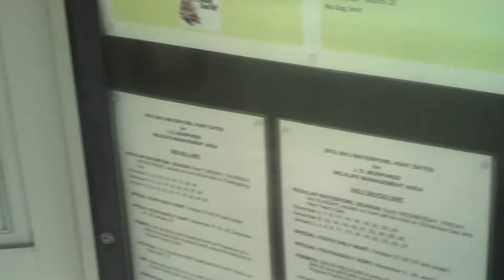Gator Chris describing JD Murphee and Alligators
Alligator Control Hunter class taught at JD Murphee WMA in Port Arthur.  This is the second part of the self interview before the class taught by Amos Cooper in May 2013.